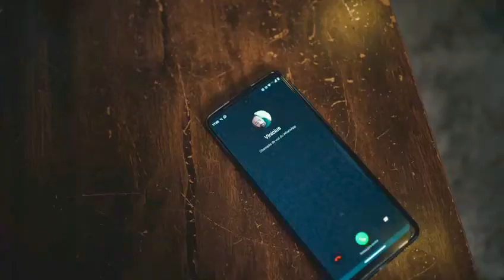Teaser da música Me procura